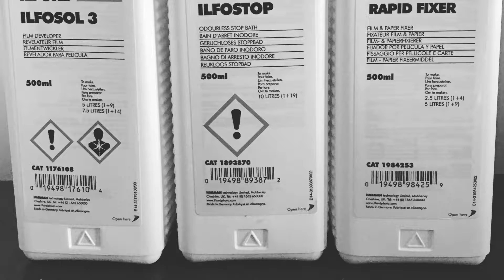Developing film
I love film photography and enjoy developing my own film.